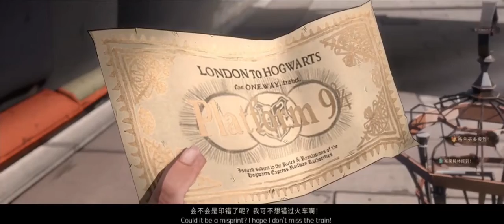Harry Potter Magic Awakened Part 1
Welcome to this new Hogwarts adventure in this episode we get our acceptance letter get our equipment and arrive at Hogwarts and get sorted into our house note that this game takes place after the events of the battle of Hogwarts so this is way after the trios time at Hogwarts if you guys want I will make a tutorial on how to get the game